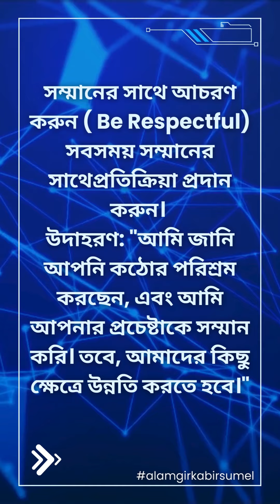কিভাবে আপনার কর্মচারীদের গঠনমূলক সমালোচনা প্রদান করবেন (Provide Constructive Feedback to ur Emp.)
কর্মচারীদের নেতিবাচক প্রতিক্রিয়া প্রদান করার উপায়!
এই কঠিন কাজটি সম্পাদন করার জন্য এখানে কয়েকটি মূল টিপস এবং উদাহরণ দেওয়া হলো:
✅ ইতিবাচকভাবে শুরু করুন! আলোচনাটি একটি ভালো নোট দিয়ে শুরু করুন। উদাহরণ: "আপনার সাম্প্রতিক প্রকল্পে আপনার কঠোর পরিশ্রম এবং উত্সাহ সত্যিই প্রশংসনীয়।"
✅ শক্তির ভারসাম্য বজায় রাখুন শক্তি এবং উন্নতির ক্ষেত্রগুলি উভয়কেই স্বীকার করুন। উদাহরণ: "আপনি সময়সীমা পূরণের ক্ষেত্রে দুর্দান্ত, তবে আমরা কাজের গুণমানেও কিছু উন্নতি করতে পারি।"
✅ সম্মানের সাথে আচরণ করুন সবসময় সম্মানের সাথে প্রতিক্রিয়া প্রদান করুন। উদাহরণ: "আমি জানি আপনি কঠোর পরিশ্রম করছেন, এবং আমি আপনার প্রচেষ্টাকে সম্মান করি। তবে, আমাদের কিছু ক্ষেত্রে উন্নতি করতে হবে।"
✅ প্রতিফলনকে উৎসাহিত করুন কর্মচারীকে তাদের ক্রিয়াকলাপ সম্পর্কে চিন্তা করতে এবং কীভাবে উন্নতি করা যায় সে সম্পর্কে প্রতিফলিত প্রশ্ন জিজ্ঞাসা করুন। উদাহরণ: "আপনার মতে, কোন ক্ষেত্রগুলোতে আপনি আরও ভাল করতে পারেন?"
✅ বিশ্বাস তৈরি করুন বিশ্বাসযোগ্য সম্পর্ক তৈরি করুন। উদাহরণ: "আমি এখানে আপনাকে সমর্থন করার জন্য আছি এবং আমরা একসাথে এই চ্যালেঞ্জগুলি অতিক্রম করব।"
✅ মুখোমুখি যোগাযোগ ব্যবহার করুন প্রতিক্রিয়া প্রদানের জন্য ভিডিও বা ব্যক্তিগত সাক্ষাৎকে অগ্রাধিকার দিন। উদাহরণ: "আমরা কি এই বিষয়টি নিয়ে সরাসরি কথা বলতে পারি? এটি আরও স্পষ্ট হতে পারে।"
✅ পূর্বধারণা এড়িয়ে চলুন খোলা মনের রাখুন এবং সিদ্ধান্ত নেওয়ার আগে কর্মচারীর দৃষ্টিভঙ্গি শুনুন। উদাহরণ: "আপনার দৃষ্টিভঙ্গি শুনতে চাই, আপনি কীভাবে পরিস্থিতিটি দেখছেন?"
✅ সময়মত প্রতিক্রিয়া প্রদান করুন সমস্যাগুলি দ্রুত সমাধান করুন। উদাহরণ: "গত সপ্তাহে যে বিষয়গুলি ঘটেছে সেগুলি নিয়ে আমাদের আলোচনা করা দরকার। সময়মত সমাধান করা সবচেয়ে ভাল হবে।"